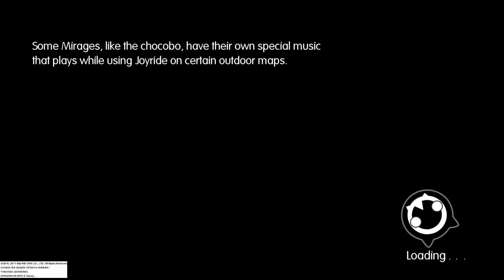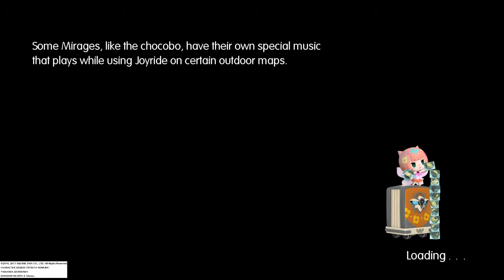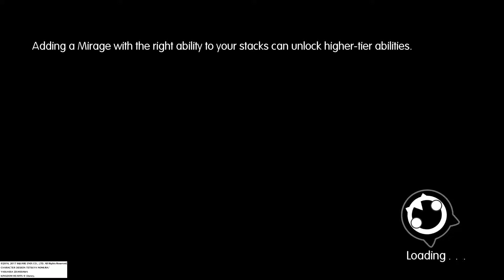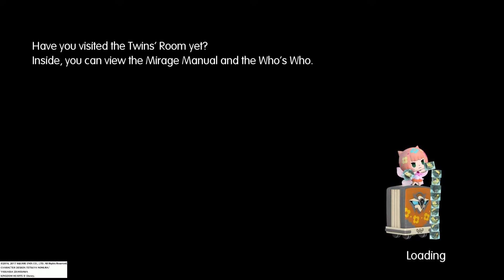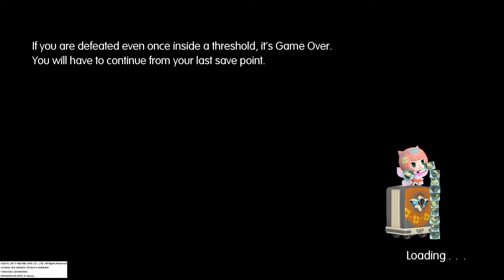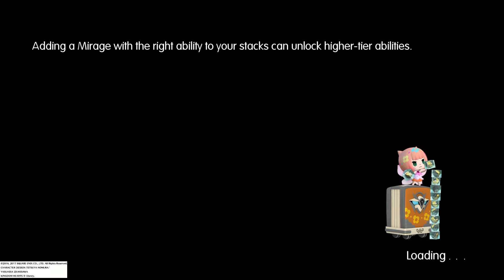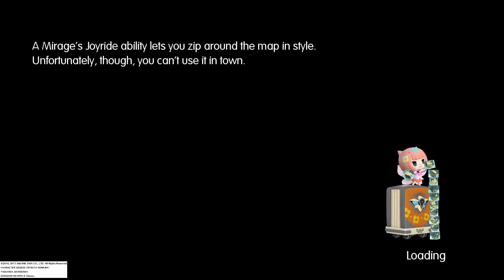World Of Final Fantasy Episode 26 (Soul helper part 5)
Battle shantotto makes me stronger. I'll going to beat the final boss easy.